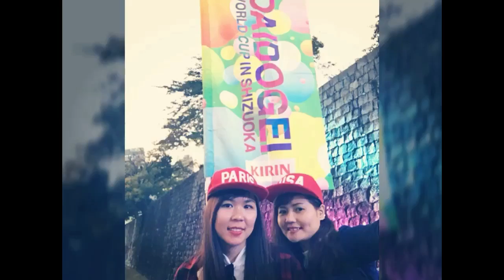T Vlog 4 - The 25th Daidogei Festival In Shizuoka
Lễ Hội Xiếc Tạp Kỹ Thế Giới